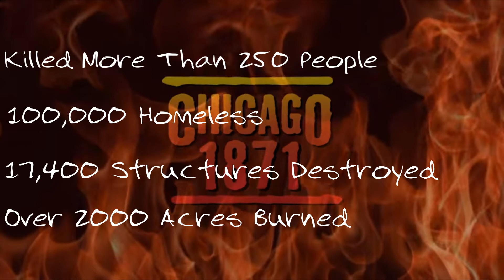Fire Safety In The Kitchen